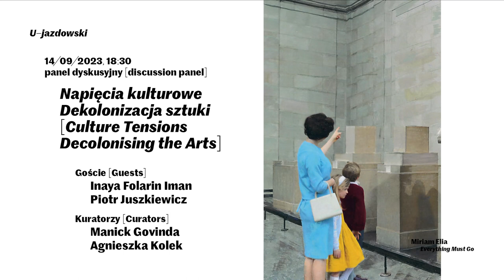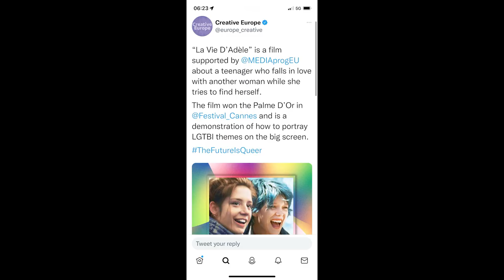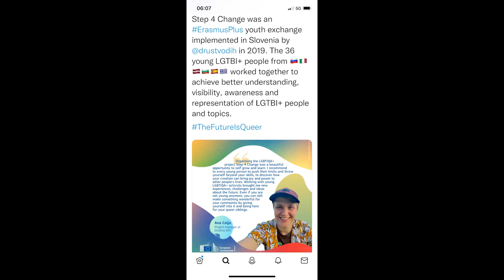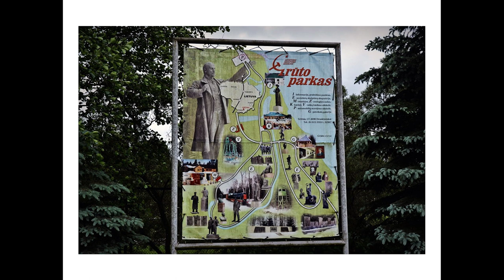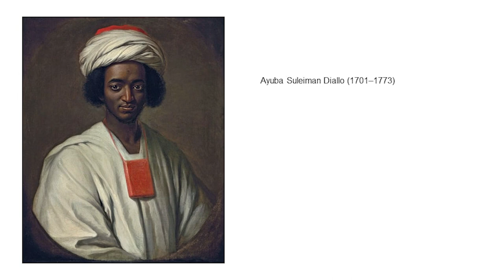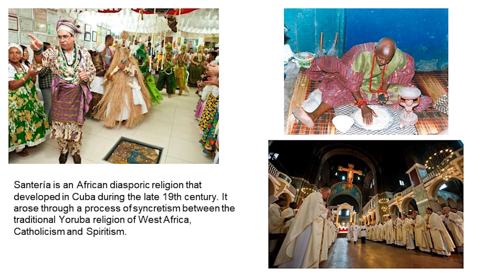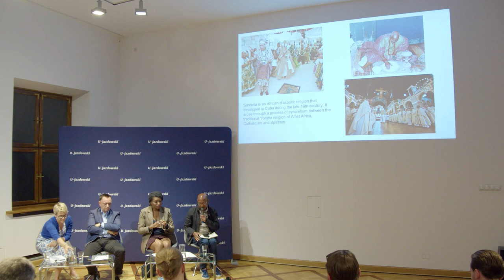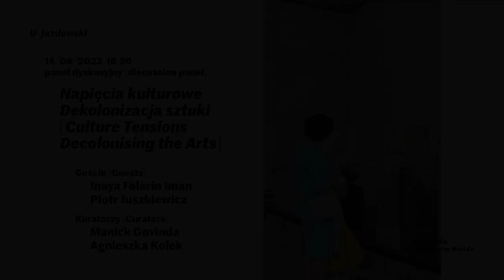Dekolonizacja Sztuki/Decolonising the Arts - Discussion from the series Cultural Tensions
'Dekolonizacja Sztuki'    Dyskusja z serii „Napięcia kulturowe”
Kuratorzy: Manick Govinda, Agnieszka Kołek.
Goście: Inaya Folarin Iman oraz prof. Piotr Juszkiewicz
Praca w tle: Miriam Elia, Everything must go

'Decolonising the Arts'   Discussion from the series "Cultural Tensions".
Curators: Manick Govinda, Agnieszka Kolek.
Guests: Inaya Folarin Iman and prof. Piotr Juszkiewicz
Cover work: Miriam Elia, Everything must go

Partnerzy/Partners:
Passion For Freedom
Partnerzy Medialni/Media partners:
TVP Kultura, Aktivist, GoOut, Obieg, Polska Press, Radio Dla Ciebie, i.pl
© U–jazdowski 2023